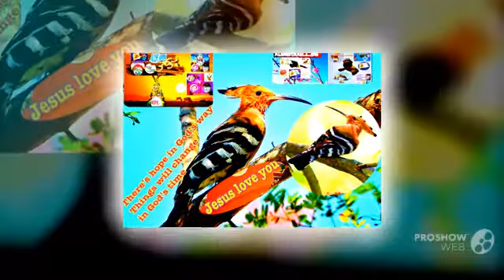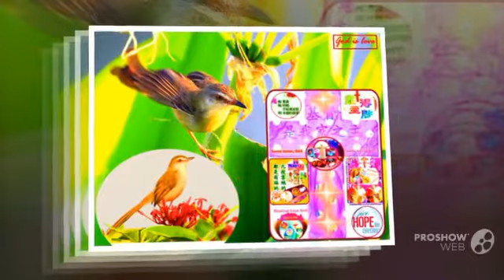praise Jesus 13/1/2013